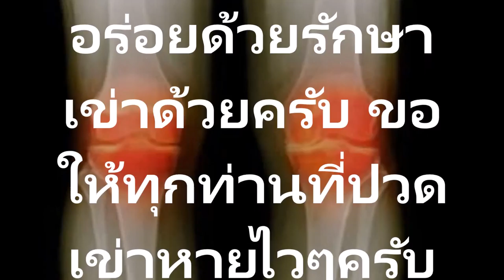เมล็ดมังคุดแก้ปวดเข่า รับประกันครับหายแน่นอนอร่อยด้วยให้ทุกท่านที่ปวดเข่าหายไวๆ